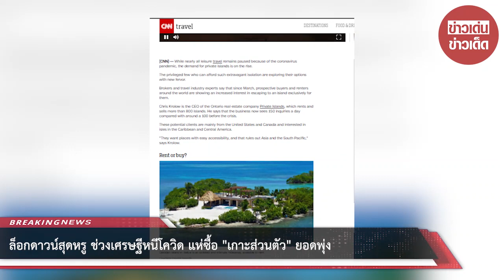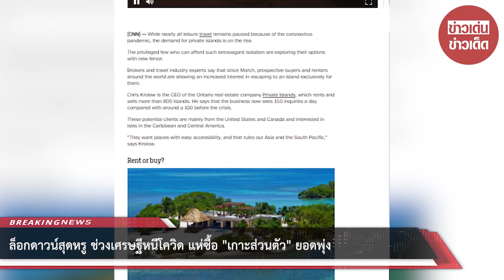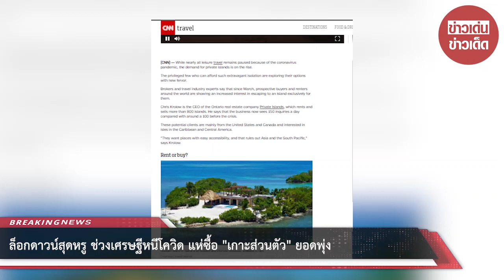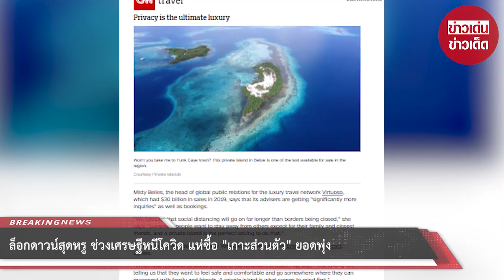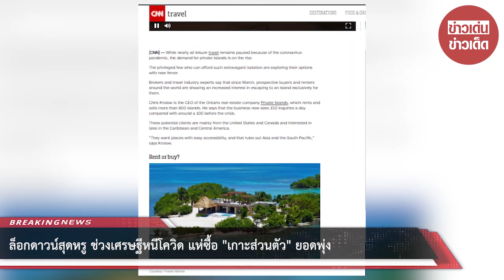ล็อกดาวน์สุดหรู ช่วงเศรษฐี แห่ซื้อ "เกาะส่วนตัว" ยอดพุ่ง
ขอบคุณที่มา :
ขอขอบคุณข้อมูลจาก: